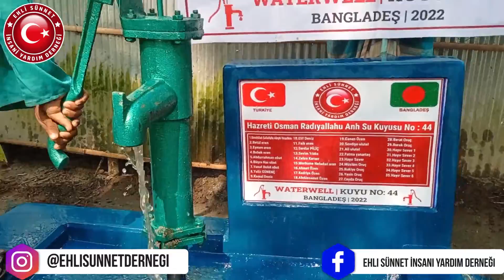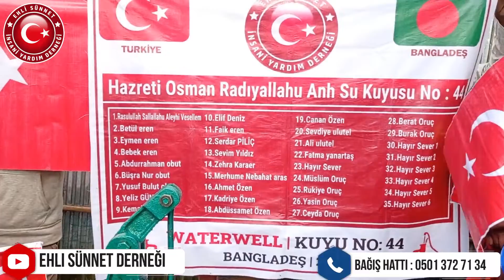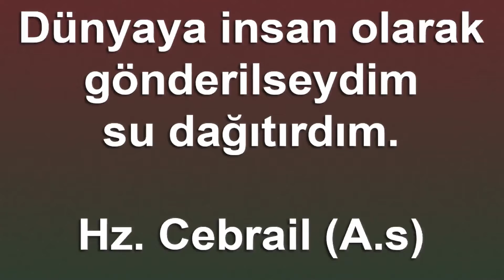Hazreti Osman Radıyallahu Anh Su Kuyusu No : 44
Arakan'da susuzluktan ölenlerin sayısı virüsten ölenlerin sayısından fazla, susuz kardeşlerimize su kuyuları açıyoruz sizlerde yardımda bulunmak istermisiniz?

Su kuyularınız da üstlendiğiniz hisse sayısınca dilediginiz isimler yer alıyor. Kuyunuz bağışınızdan itibaren 15-20 gün sonunda açılışı gerçekleştirilip ilk kazmanın vurulusundan dualar ile açılışına kadar 50-60 resim ve video sizlere ulaştırılıyor.

Hisse bedeli: 200₺

Bir Arakan su kuyusu: Hizmet Bedeli 7000₺ Talep Ediyoruz.

1.Rasulullah Sallallahu Aleyhi Vesellem
2.Betül eren
3.Eymen eren
4.Bebek eren
5.Abdurrahman obut
6.Büşra Nur obut
7.Yusuf Bulut obut
8.Yeliz GÜNENÇ
9.Kemal Deniz
10.Elif Deniz
11.Faik eren
12.Serdar PİLİÇ
13.Sevim Yıldız
14.Zehra Karaer
15.Merhume Nebahat aras
16.Ahmet Özen
17.Kadriye Özen
18.Abdüssamet Özen
19.Canan Özen
20.Sevdiye ulutel
21.Ali ulutel
22.Fatma yanartaş
23.Hayır Sever
24.Müslüm Oruç
25.Rukiye Oruç
26.Yasin Oruç
27.Ceyda Oruç
28.Berat Oruç
29.Burak Oruç
30.Hayır Sever 1
31.Hayır Sever 2
32.Hayır Sever 3
33.Hayır Sever 4
34.Hayır Sever 5
35.Hayır Sever 6